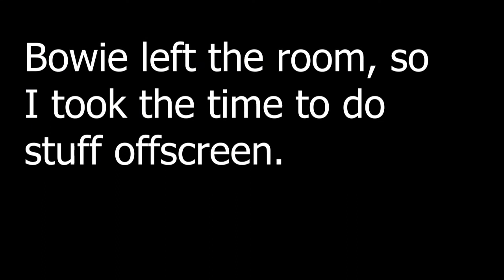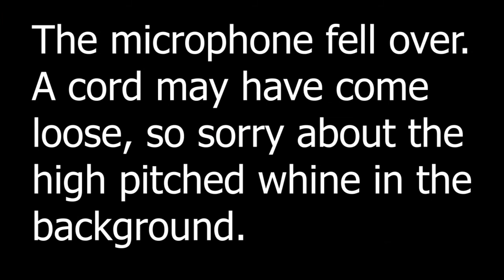SOME TECHNICAL DIFFICULTIES - Horizon Zero Dawn - Part 12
We pick up an older quest and search for the War Chief Sona in this installment of Horizon Zero Dawn!

NOTE: Around 8 minutes in, the microphone fell over and a cord may have come loose but we didn't notice at the time. So, unfortunately, there is a high pitched whine in the background. So, don't watch this with headphones. Sorry.